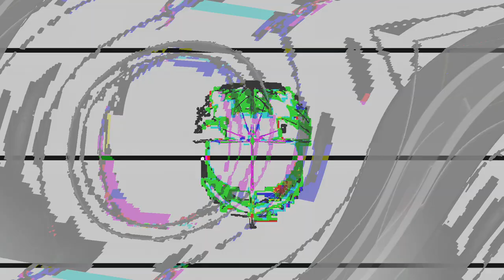[EPILEPSY WARNING] Movie 24 02 12 20h24m43s